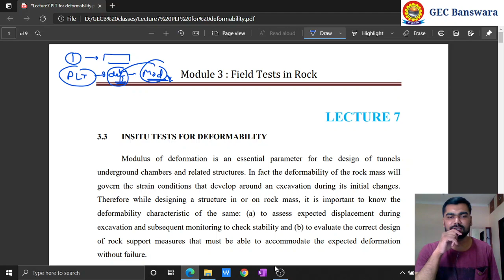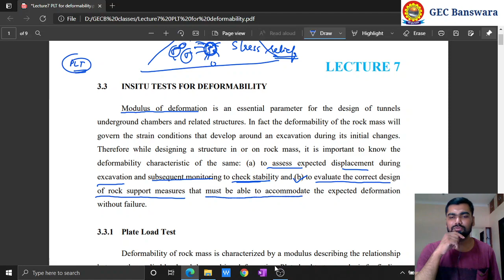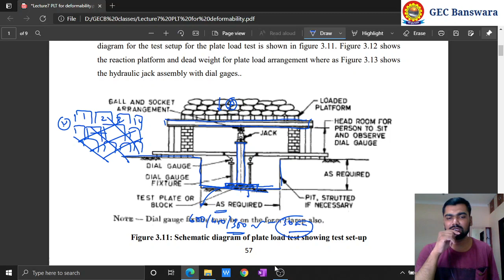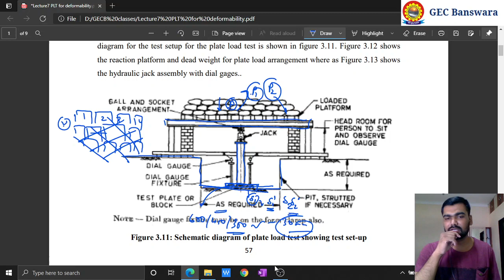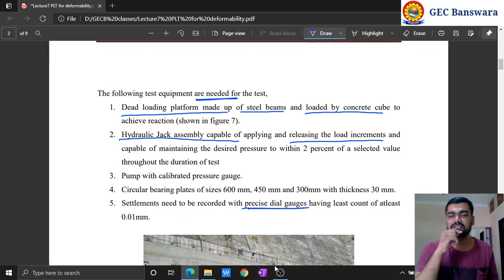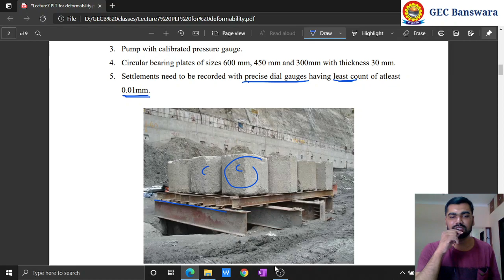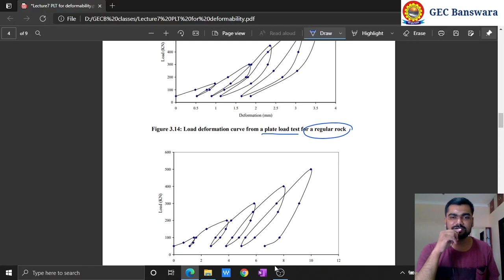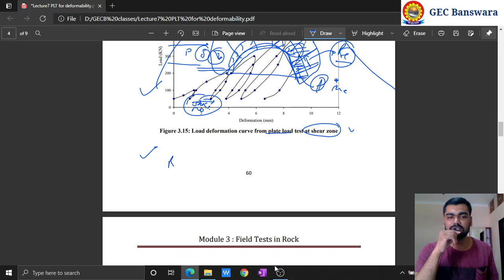Plate load test for deformability in rockmass| Rock Engineering | CE BTECH 3rd yr 6th sem